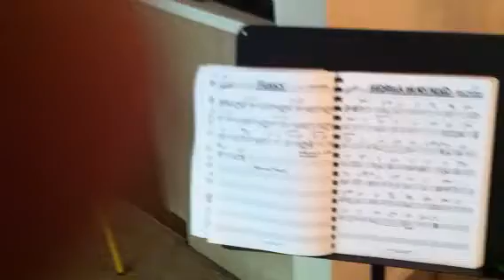Georgia on My Mind